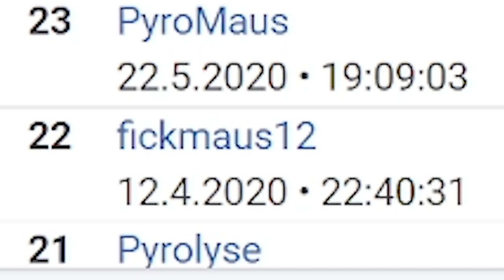5 REICHE DEUTSCHE SPIELER ✪ Hypixel Skyblock Deutsch | Multidissimo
5 REICHE DEUTSCHE SPIELER ✪ Hypixel Skyblock Deutsch | Multidissimo

► Kritik/Verbesserungen bitte in die Kommentare!

► Server

► Resourcepack: Packs HQ Skyblock v13 mit Dark Overlay